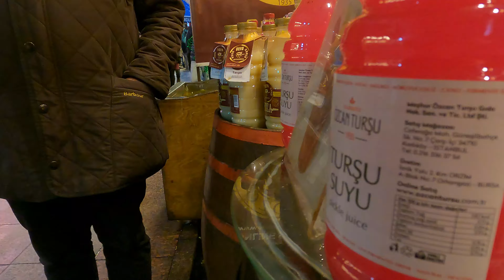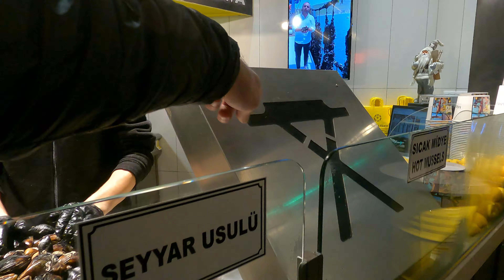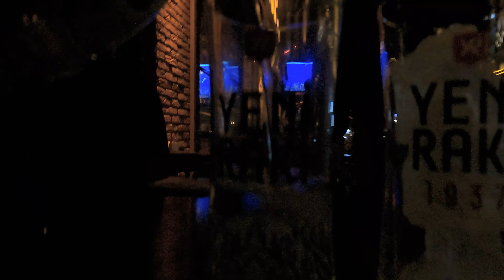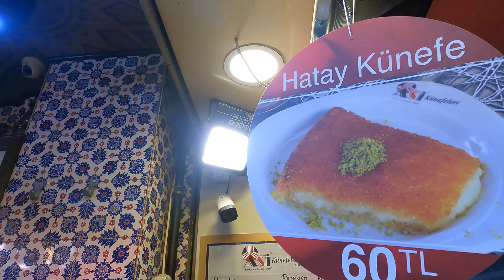🇹🇷 Istanbul: BestFoodTour(Wetburger, Pickled Everything, Turkish Pizza, CollagenSoup, Kebab) 🇹🇷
To book this ultimate food journey through the Kadikoy local market,